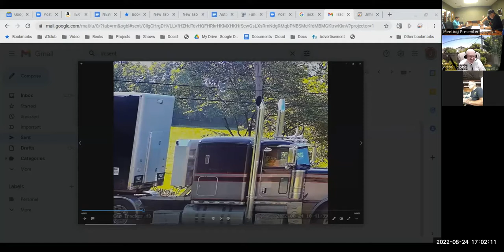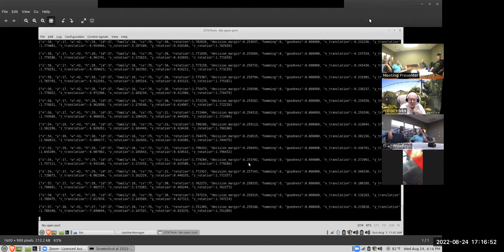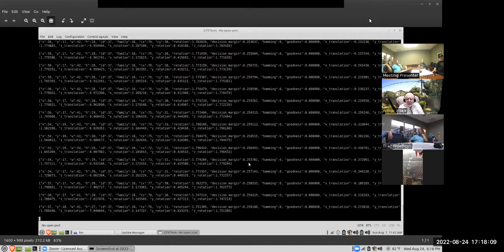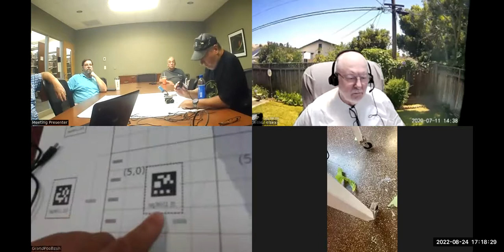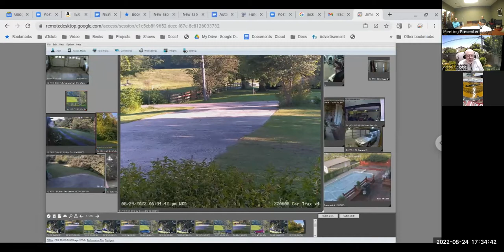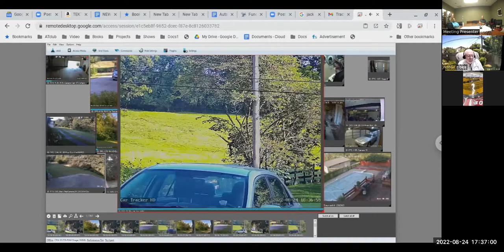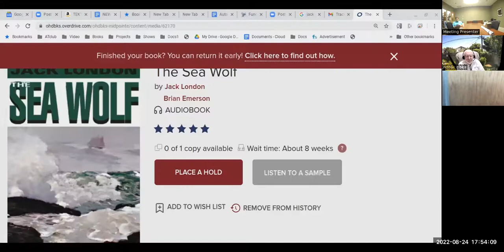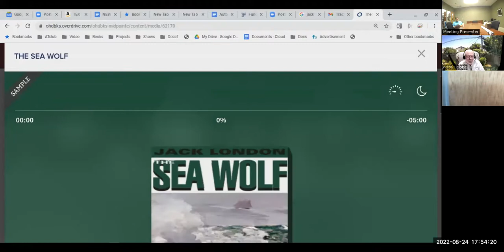Automation Technology Club Meeting Aug 24, 2022